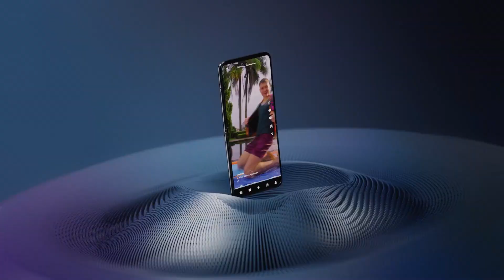Introducing Motorola Razr 40 Ultra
motorola razr is back with the largest, most advanced external display on a flip phone, a virtually creaseless design, and ultra-pocketable portability. Discover new ways to interact with razr 40 ultra using Flex View, capture selfies like never before, personalize the external display to be more you - all powered by unbelievable battery life.